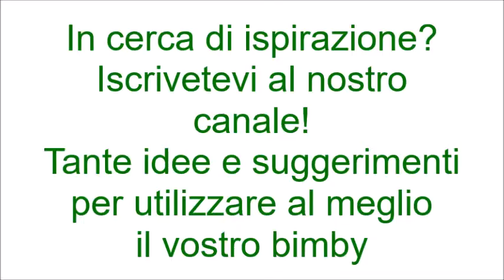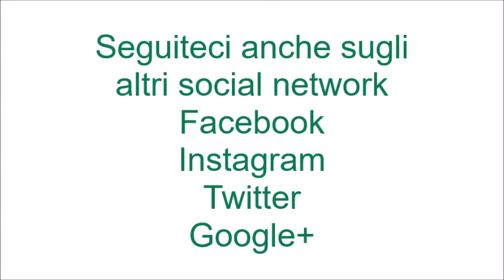Scrigni appetitosi bimby per TM5 e TM31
Ingredienti:
1000 g di patate a pezzi
350 g di latte
200 g di speck
80 g di parmigiano a pezzi
30 g di burro
4 uova
1 cucchiaino di sale